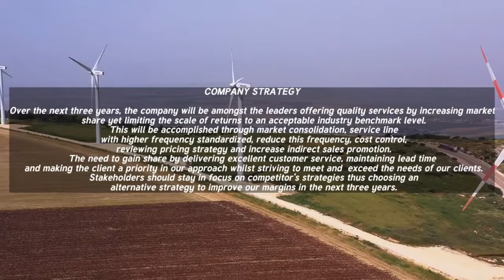SUM INVESTMENTS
SUM INVESTMENTS PTY (LTD) was founded by the current Managing Director Mr Oneboy Zikalala and Mrs Lucia Zikalala in 2006. Mr Zikalala has 12 years of experience as Managing Director at Sum INVESTMENTS PTY (LTD).